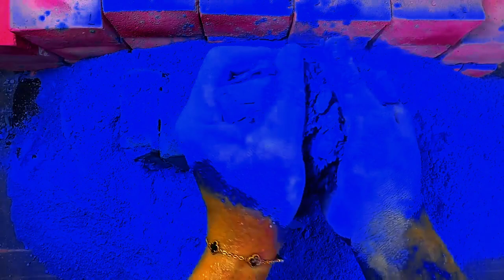Soft deep dyed beautiful shinny buttery fluffy gymchalks compilation/asmr editzz/